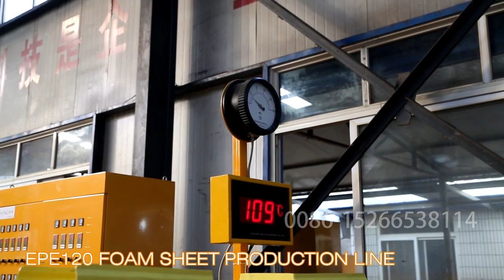Epe foam extruder machine, pe foam machine, Epe foam making machine, Epe foam manufacturing machine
EPE foam sheet making machine, epe foam mattress extrusion line, epe foam roll extruder, pe foam
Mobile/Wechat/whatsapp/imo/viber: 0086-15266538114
Dear customers, We are delighted to tell you that we now have have solutions of all of your problems starting from: Epefoamsheet manufacturing process, Epe foam manufacturing project ,Epefoamsheetproductionline Epe foam sheet making machine, Epe foam sheet film mattress making machine, pe foam sheet machine, pefoamsheetextrusionline, pe foam sheet production line, pe foam sheet extruder, polyethylene foam sheet extrusion machine, polyethylene sheet rolling machine , epe foam sheet making machine, epe foam sheet extruding machine, EPE Pearl Cotton Making Machine, EPE Foam Packing Sheet Production Line, epe foam sheet extruder making machine, how polyethylene foam is made.
Ours is a One-stop shop for everything you need. Any enquiry or installation ideas will be entertained properly by our experts
Company Instruction:
epe foam machine
new condition and film application epe foam sheet extrusion line
new condition foamed epe foam sheet machine
epe foaming sheet extrusion machine
plastic extruder epe foam sheet extruder making machine production line
new condition foam sheet extruder
pe foam extrusion machine
foaming machine processing type foam machine
epe foam sheet extrusion line
epe foam sheet plant
epe machinery